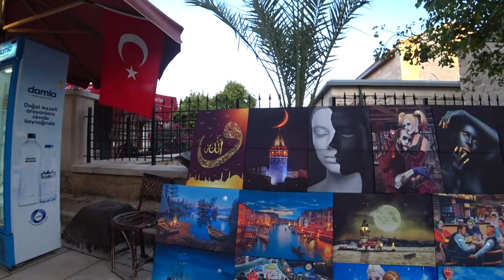Прогулка по Анталии | Турция | 7 Августа 2024 - Walking Tour